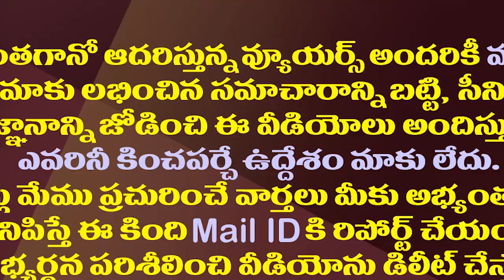మంత్రి పదవి పోయాక కొడాలి ఇలానా..ఫ్యాన్స్ షాక్| Kodali Nani Relaxing After Resignation As Minister